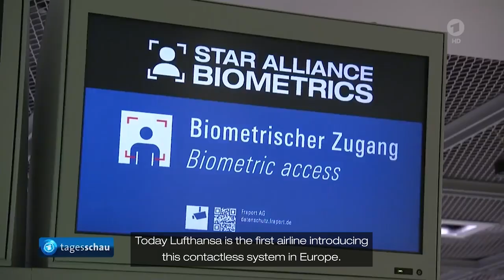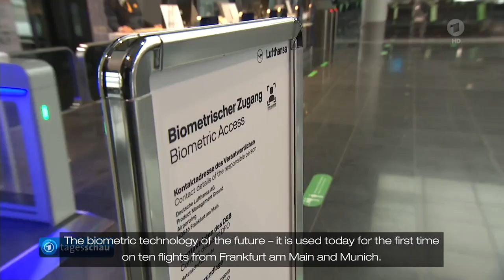Reporting on Star Alliance Biometrics at Frankfurt Airport by ARD for Tagesschau.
This film as made by ARD for Tageschau.

In case of re-use please ensure quoting the source and using the original sound:
ARD reported on the Star Alliance Biometrics used in Frankfurt.